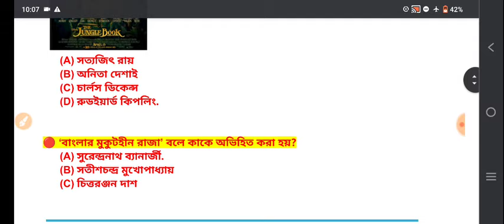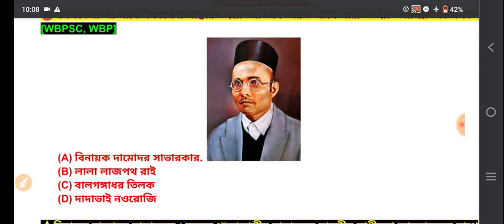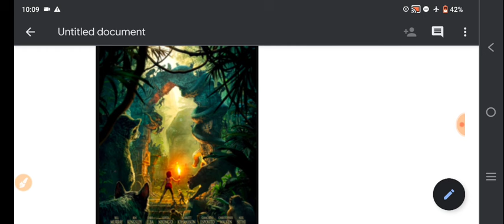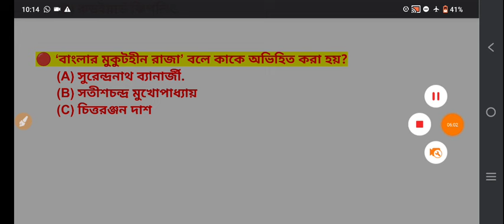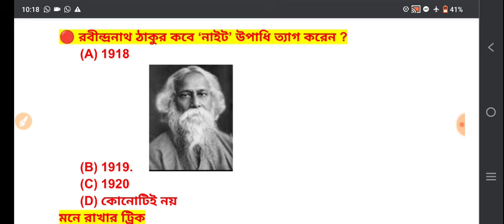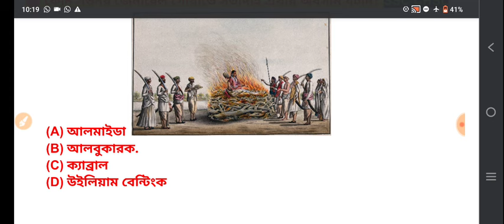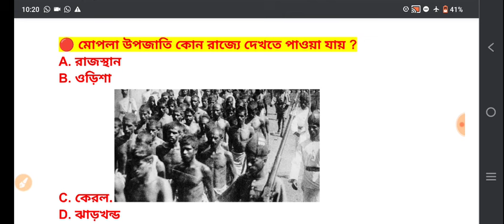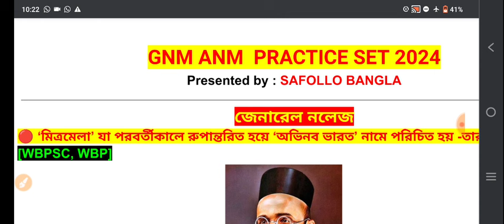anm gnm class 2024 | anm gnm nursing class 2024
gnm nursing course government 2024, gnm anm class 2024, gnm anm class 2024, general knowledge for anm gnm, gk class for anm gnm 2023

🟢👇সরাসরি এই লিঙ্কে ক্লিক করে
WhatsApp করো

🔥Your Queries 👇
gnm nursing class 2024,
best book for anm gnm entrance exam 2024,
anm gnm nursing class 2024,
anm gnm new class 2024,
anm gnm class 2024,anm gnm class 2024,
anm gnm class 2024, anm gnm class 2024 gnm class 2024,anm gnm class 2024,anm gnm class 2024,anm gnm class 2024, anm gnm class 2024,
gnm nursing class 2024, anmgnmclass2024@bangiyonursingacademy6257
gnm anm 2024 preparation class,
gnm anm 2024 class,anm gnm class 2024,

anm gnm class 2024,anm gnm class 2024, anm gnm class 2024, gnm anm 2024 class,gnm anm 2024 class